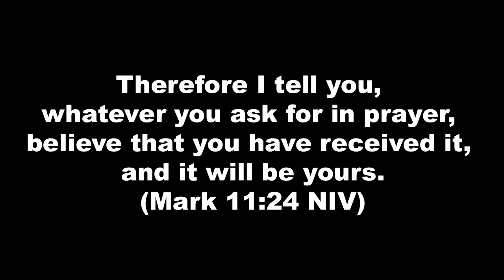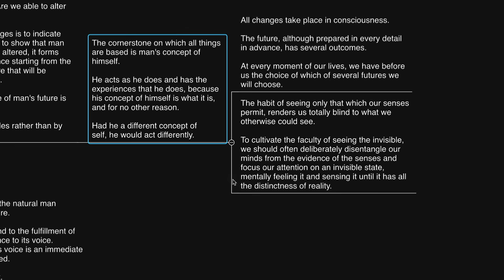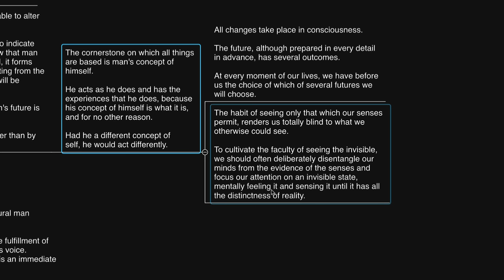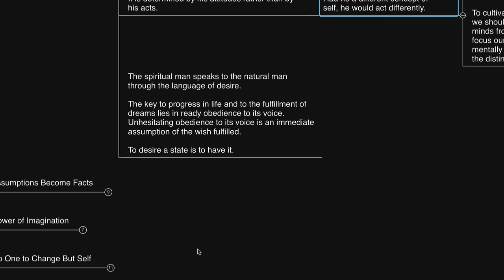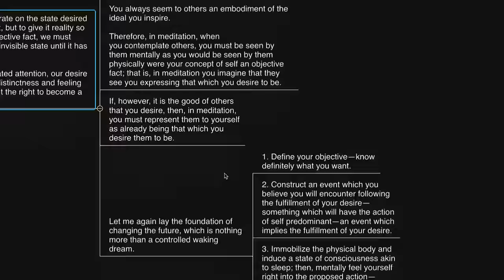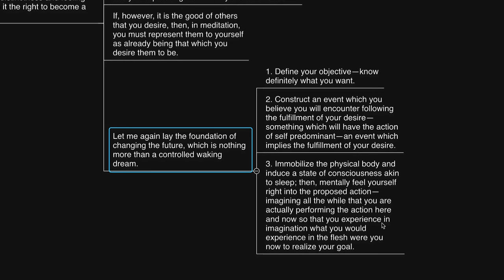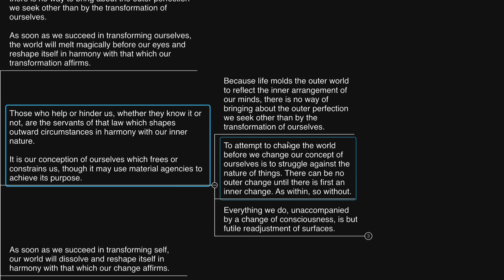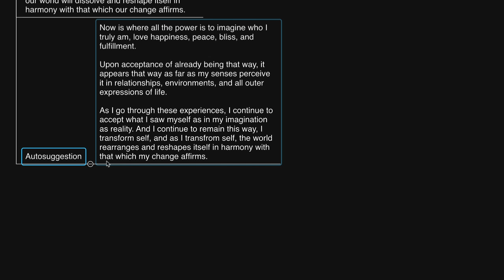Thinking Fourth-Dimensionally (Out of This World) Neville Goddard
Links: